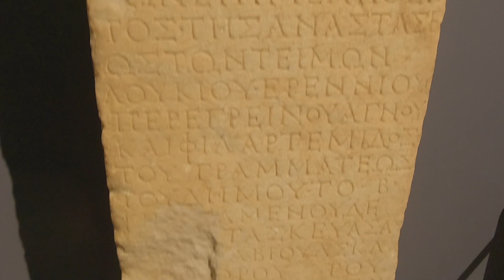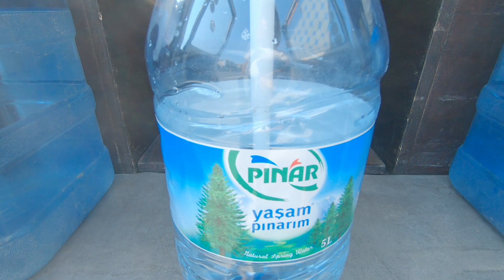094-2022 France-Chypre par la route ! 19 : On quitte la Turquie par Ephèse !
Salut à tout le monde, c'est la chaîne de Gros Sourcils...

Un beau périple 2022 entre la France et Chypre, en voiture évidemment.
Les Balkans à l'aller, puis la Grèce et la Turquie.
Les îles grecques au retour, un bout d'Albanie avant de rentrer.
Beaucoup de plaisir dans les visites, les rencontres et les bivouacs !

Gros Sourcils.